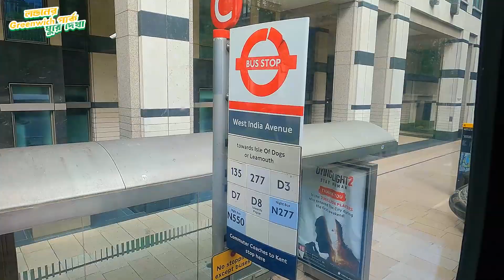লন্ডনে একটানা কাজ করতে থাকলে জীবনে ক্লান্তি চলে আসবে- LIPU'S VLOG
লন্ডনের GREENWICH পার্ক ঘুরে দেখলাম - LIPU'S VLOG